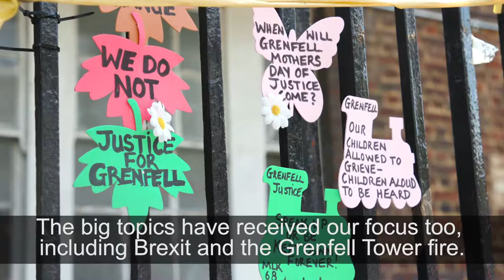The London Assembly Christmas Message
Merry Christmas from the London Assembly Chairman, Tony Arbour AM.